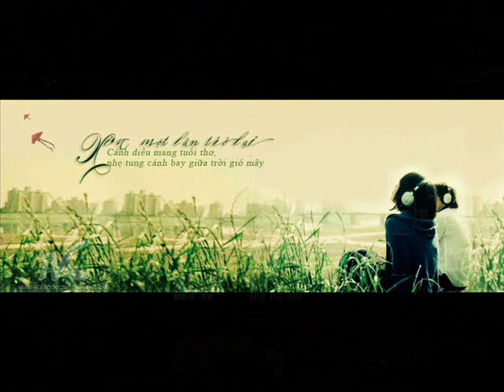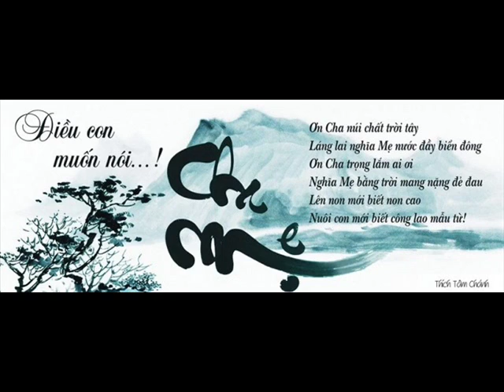ID 0918529584 72